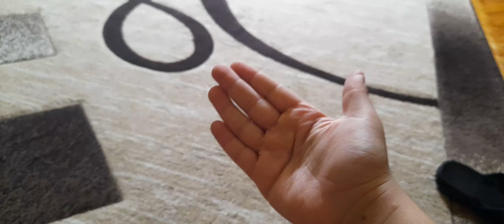3 августа 2024 г.(2)